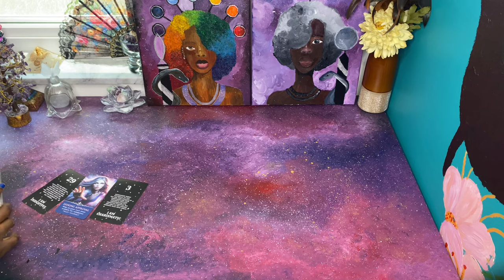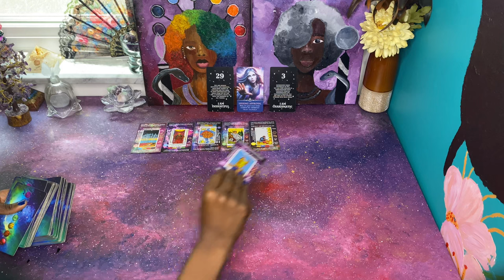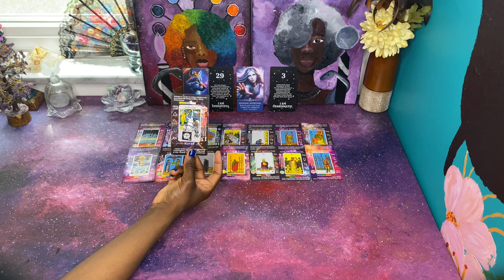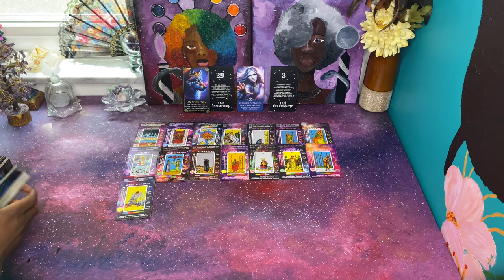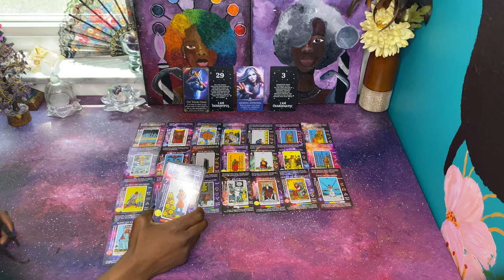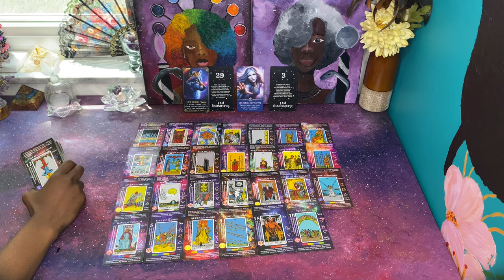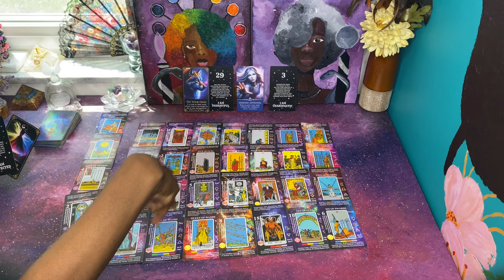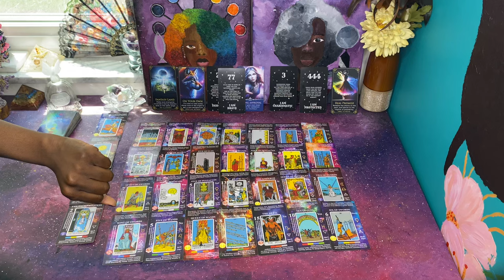Spirit Said this Karmic Group can catch these spiritual & physical hands 👀🤣 | Let’s Get it Ancestors